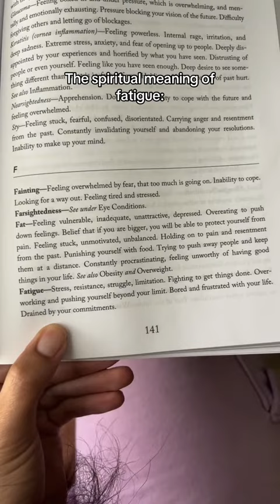The Spiritual meaning of Fatigue | The Secret Language of Your Body